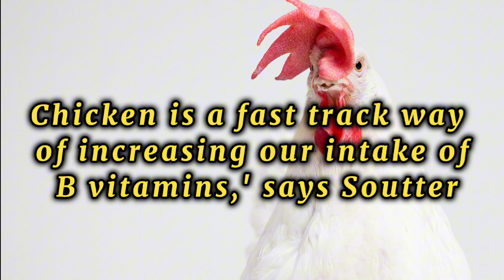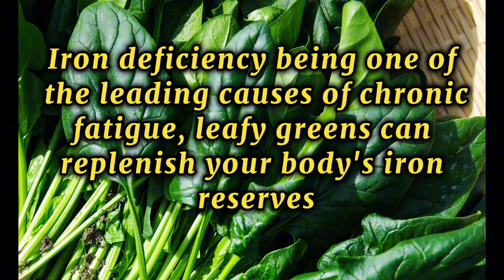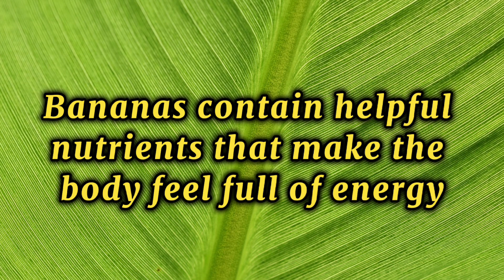Top 10 Foods to Boost Energy and Get Fit 😇 Feeling tired?? try this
Top 10 Foods to Boost Energy and Get Fit
nutrition
energy
 lose weight
Exploring the Top 10 Foods to Boost Energy
10 Foods to Boost Your Energy Levels
10 Foods to Boost Your Energy and Recharge Your Body
Top 10 Foods to Boost Energy and Feel Better
 The Best Foods to Boost Your Energy
 Maximizing Your Energy: The Top 10 Foods to Boost Your Energy
Boosting Your Energy: The Top 10 Foods to Boost Your Health
Boosting Your Energy: The Top 10 Foods to Help You Feel Better
The Ultimate List of Foods to Boost Energy
How to Incorporate Foods to Boost Energy
The Ultimate Guide to Boosting Your Energy Levels
The Ultimate Guide to Eating for Maximum Energy
A Guide to the Top N Foods for Building Energy in Your Diet
The Best Diet to Boost Energy: A Guide
Where Can You Find the Best Foods to Boost Energy?
When Should You Start Eating Foods to Boost Energy?
Why Should You Include Foods to Boost Energy?
When Is the Best Time to Eat Foods to Boost Energy?
Are There Natural Foods to Boost Energy?
top 10 foods to boost energy
 foods to boost energy
 foods to boost energy and fight fatigue
 foods to increase energy levels
 foods to boost your energy level
  foods to increase stamina and energy
 foods to increase stamina
body hub
body hub fitness
body hub health
men's health
mens fitness
how to always have energy
what to eat to have energy all day
what to eat to have energy for workout
what to eat to have more energy
foods that give you more energy
what foods give you energy
foods that give you energy all day
foods that give you energy for workout
foods that give you energy before a workout
workout foods for energy
best pre workout foods for energy
energy foods
energy boosting foods
energy boost

Time chapters
0:00 intro
0:03 10
0:21 9
0:37 8
0:53 7
1:10 6
1:24 5
1:43 4
1:59 3
2:17 2
2:37 1